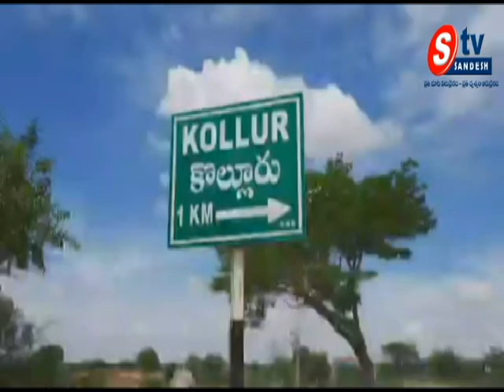yadadri bhuvanagiri corona cases